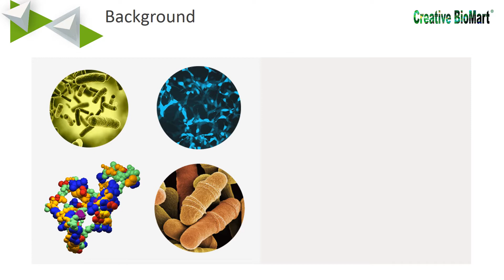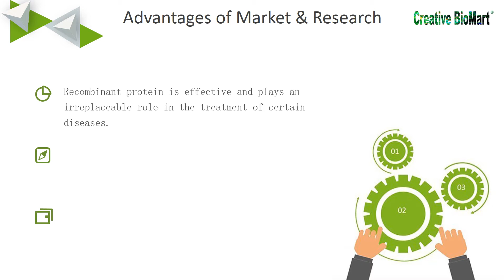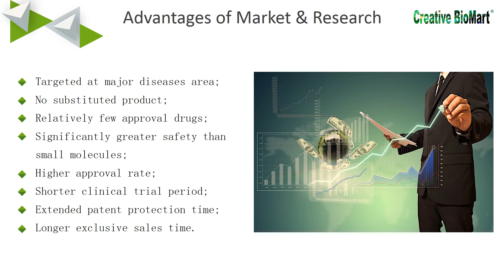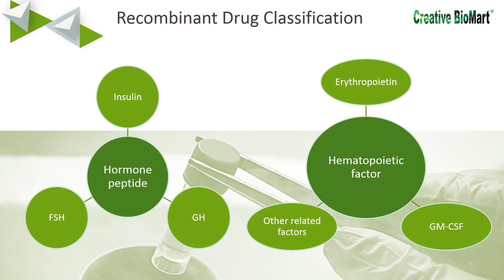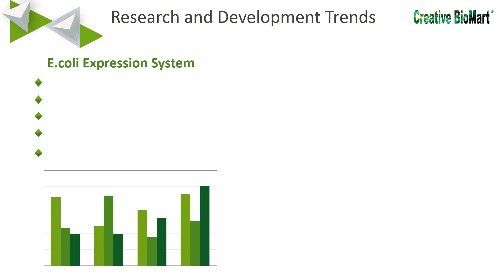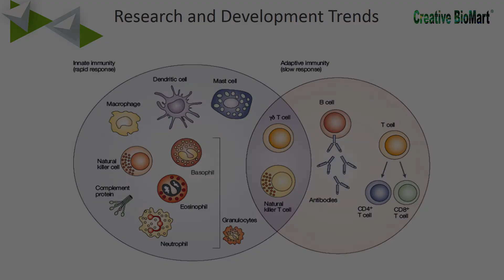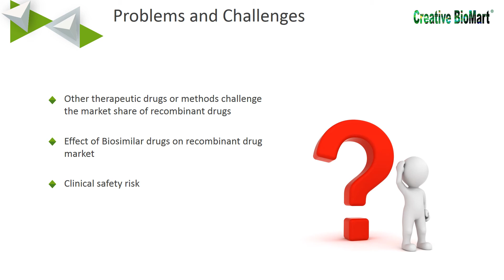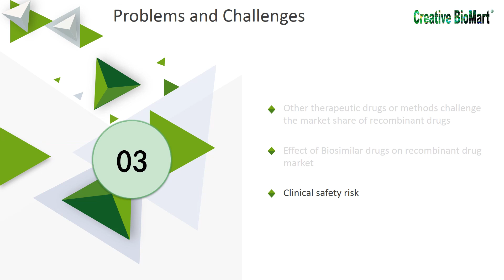Market and R&D Analysis of Recombinant Protein Drugs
An instruction for the market of recombinant protein drug, including the market trend, drug classify, advantage, disadvantage and challenge.